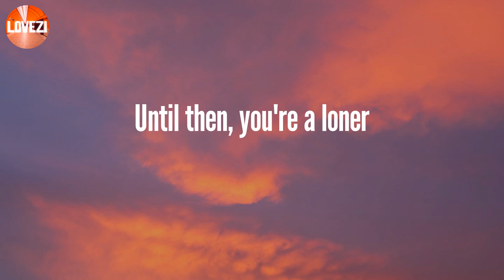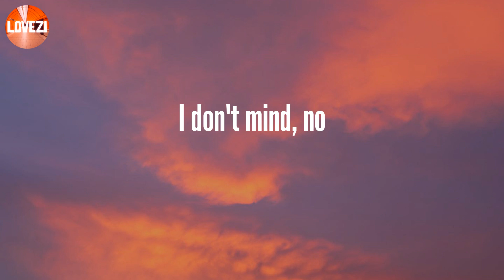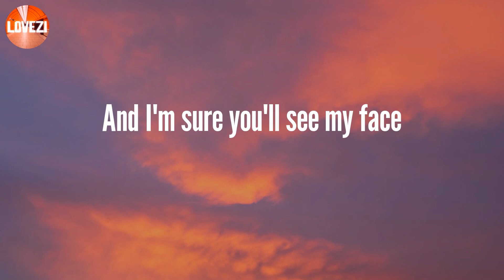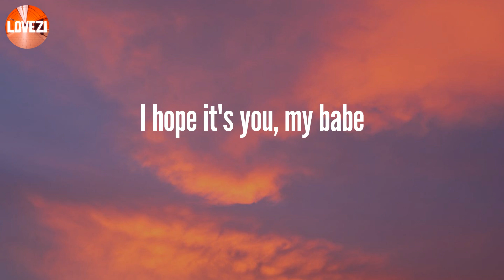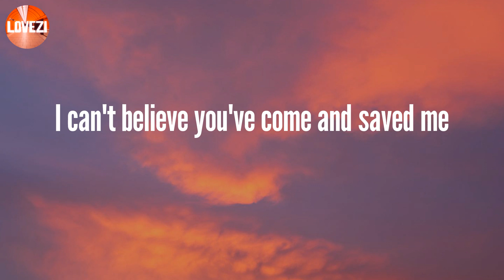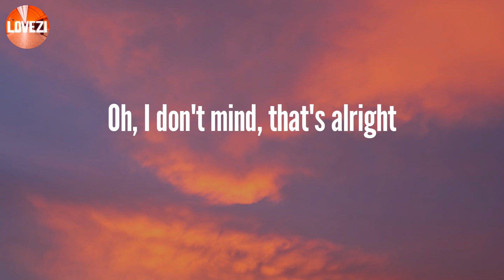AMAZING - Rex Orange County (Lyrics)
Lyrics:
Is unknown
Yeah, she's over (over)
In the corner (corner)
And you can't ignore her (you can't ignore her)
You can stay here, spend every day here
I don't mind
See her
To see it, I see it now (now, oh)
You can stay here, spend every day, dear
Oh, I don't mind, that's alright
Yeah